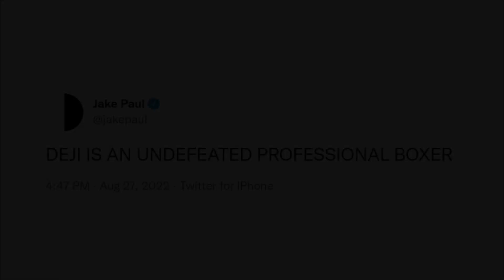JAKE PAUL REACTS TO DEJI KNOCKING OUT FOUSEY; GIVES HIM PROFESSIONAL BOXER CREDIT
FightHype.com was on the scene in London, England where KSI made his August 27 return to the ring, taking on 2 fights when he faced Swarmz and Luis Pineda in back to back fights on the same night. You don't want to miss what went down. Check it out!